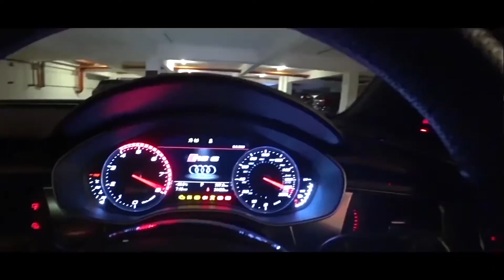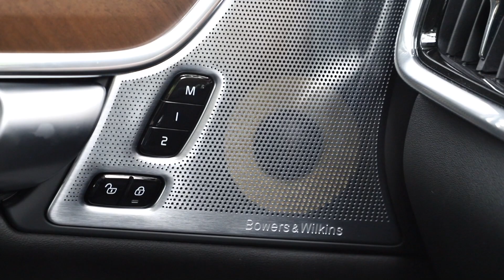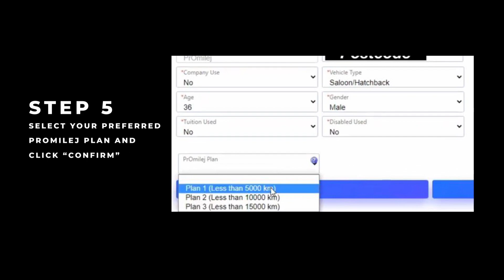Audi A6 owner on why he love Volvos now | Evomalaysia.com